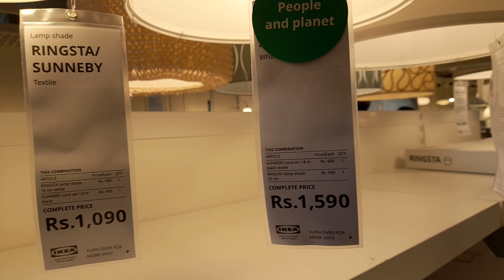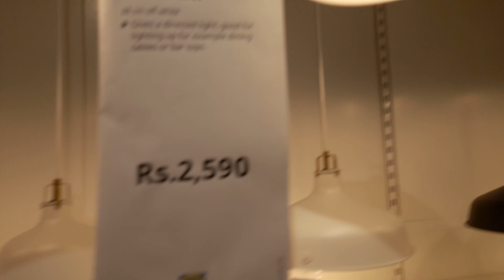IKEA COLORFULL LIGHTINGS BANGALORE